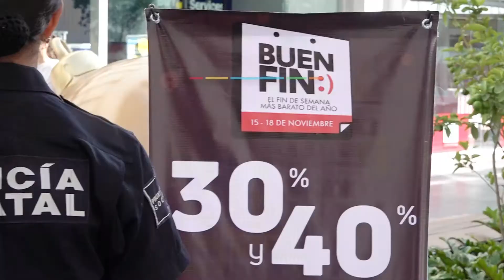LA SSPE SIEMPRE CERCA DE TI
La Secretaría de Seguridad Pública del Estado refrenda su compromiso de proteger y servir a Aguascalientes.